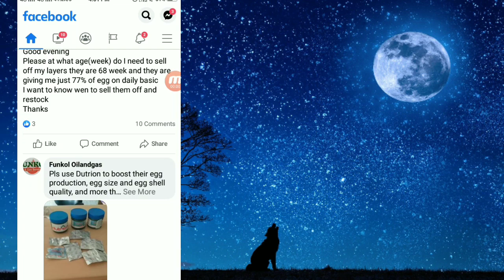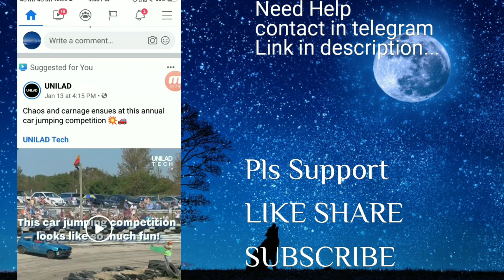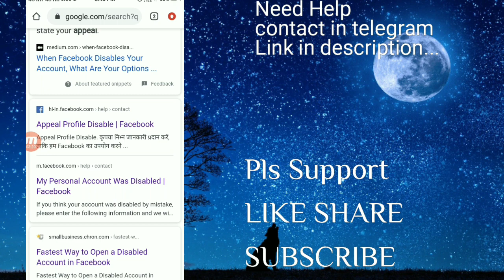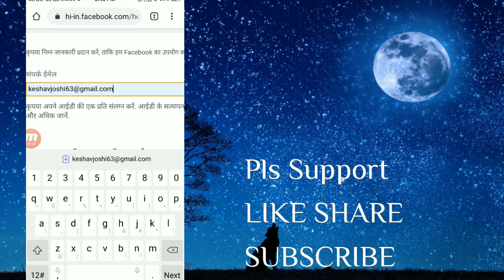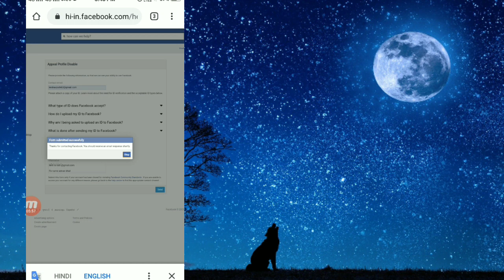New update_your Facebook. account will be disabled in? 2021.How to open disabled Facebook account..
write this

Hii facebook team.
This is urgent i need your help .my facebook account was disabled i tried many ways but none of them working. I am real. User i dnt have fake name or something else through this form i am requesting you plz restore my facebook account my disable facebook email. Is below plz review..if u neeed further information i am ready to provide..
thanks.

fb name xyz

1.how to recover disabled account of facebook
2.how to recover disabled facebook account
3.how to recover disabled account on facebook
4.how to recover disabled facebook account after 30 days
5 how recover disabled fb account
6.how to recover disabled facebook account by facebook
7.how to recover disabled fb account
8.how to recover disabled facebook account in tamil
9.how to recover disabled facebook account in telugu
10.how to recover disabled facebook account in malayalam
11.how to recover disabled facebook account in english
12.how to recover disabled facebook account in hindi,
13.how to recover disabled facebook account in 2 minutes 2022 method
14.how to recover disabled facebook account in kannada
15.how to recover disabled facebook account in 2 minutes
16.how to recover disabled facebook account on laptop
17.how to recover my disabled facebook account through friends
18.how to recover disabled facebook account due to instagram
19.how to recover disabled facebook account with phone number
20.how to recover disabled facebook account with email
21.how to recover disabled facebook account with id
22.how to enable/recover disabled facebook account within 2 hours 2021
23.how to recover disabled facebook account without email
24.how to recover disabled facebook account without proof
25.how to recover disabled facebook account without gmail
26.how to recover disabled facebook account without email and phone number
27.how to recover disabled facebook account without id card 2021
28.how to recover disabled facebook account without email and phone number 2021
29.how to recover disabled facebook account without id card

my personal fb account was disabled,
my personal facebook account disabled,
my personal facebook account is disabled,
my personal account was disabled,
my personal facebook account was disabled by mistake how to recover,
my personal facebook account has been disabled

facebook account was disabled by mistake
facebook id was disabled
facebook disabled account
facebook account was disabled for no reason
facebook my account disabled
facebook disabled account delete
facebook open disabled account
facebook disabled account open
facebook account got disabled
facebook enable disabled account
facebook account getting disabled
facebook disabled account reopen
facebook account is disabled
facebook account disabled help centre

1.how to open disabled facebook account
2.how to open disabled facebook,
3.how to open the disabled facebook account
4.how to open disabled facebook account in tamil
5 .how to open disabled facebook account in telugu
6.how to open disabled facebook account in kannada
7.how to open disabled facebook account in hindi
8.how to open disabled facebook account in pubg
9.how to open disabled facebook account in iphone
10.how to open disabled facebook account in pubg mobile,
11.how to open disabled facebook account in nepali
12.how to open disabled fb accountJ
13.how to open disabled facebook account on pc
14.how to open disabled facebook account with phone number
15.how to open disabled facebook account with proof
16.how to open disabled facebook account without proof 2020
17.how to open disabled facebook account without email
18.how to open disabled facebook account without id
19.how to open disabled facebook account without phone number